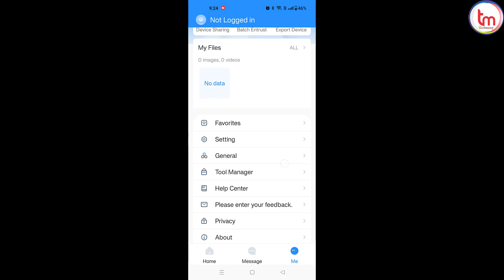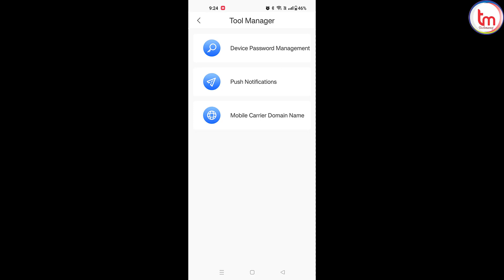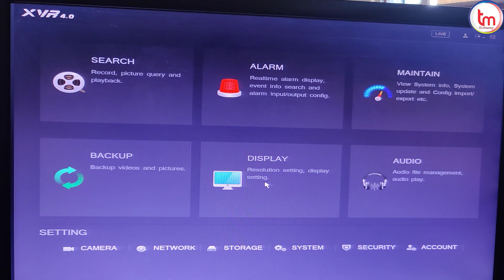How to Reset Dahua DVR Password | Dahua DVR/NVR Password Reset Using DMSS App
DVR PASSWORD RESET USING DMSS APP
Hello Guys.
In this video you will learn how to reset dahua dvr password using dmss app on mobile

Hello Friends,
Computer, Laptops, Hardware, Software, Networking,